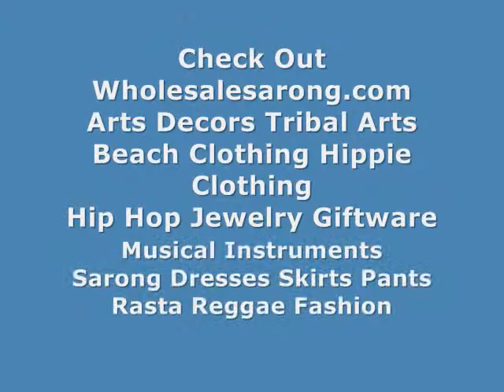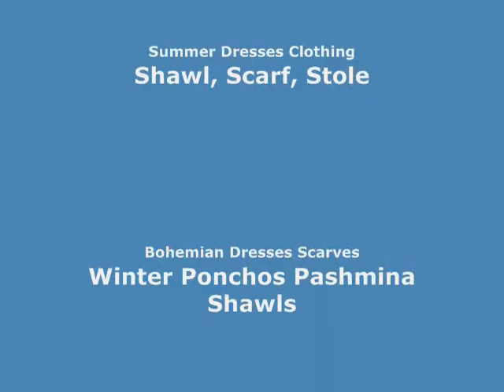cheap patches online wholesale patches and pins WholesaleSarong.com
USD$1.5 each
running shoe design embroidered iron on patch / embroidered cloth badge motif applique / sew on applique patch

running shoes DIY craft applique U.S. Canada patches wholesale
running shoes DIY craft applique wholesale patch
running shoes DIY craft applique wholesale sew on patches
running shoes DIY craft applique cloth patches wholesale
running shoes DIY craft applique iron patches wholesale